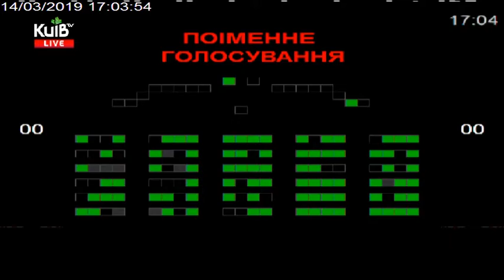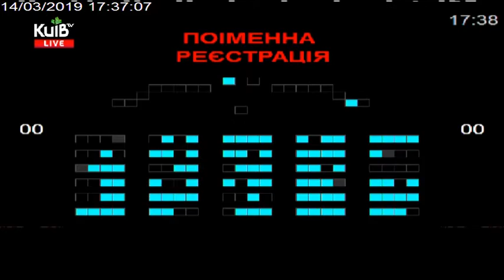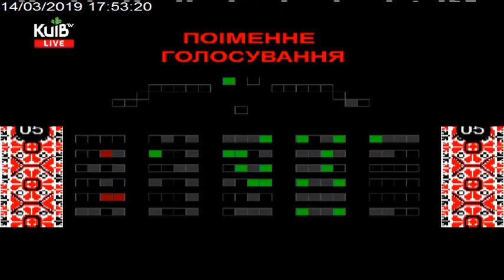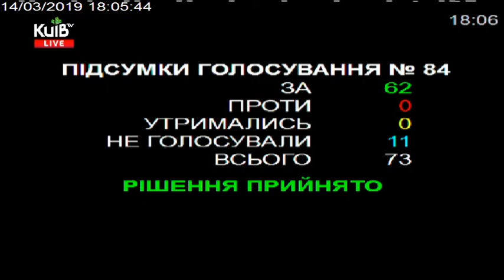14.03.19 Пленарне засідання Київської міської ради ч.5